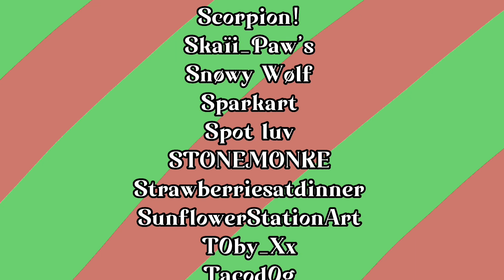Jingle Bell Rock // COMPLETE MAP // merry Christmas!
Wahoo! It’s complete! (Two days late but that’s okay!)
This took longer to edit because some parts weren’t going together smoothly (as in audio) so that took a little more time to fix
So sorry if some of your parts are off timing! It was hard to fix 😅

Anyways! Merry Christmas!

Participants:
Intro: Bailyisbored
1: Cyander
2: Sparkart
3: Birds of a Feather
4: Froggõ
5: Glimmerhop
6: Noahh.blossom
7: Eeveon Dulcinea
8: Moonotter
9: Skaïi_Paw’s
10: Skaïi_paw’s
11: Cyander
12: PiggyDrawsRoblox
13: Ambree
14: MangoLettuce
15: Jinchee
16: Luminax / Chill
17: MangoLettuce & Floofter
18: Tacod0g
19: STONEMONKE
20: GetClowned
21: Snøwy Wølf
22: Kiwitri
23: Artsyjvnk
24: Random_Stuffidk101
25: T0by_Xx
26: T0by_Xx
27: JLCERB OFFICAL STUDIOS
28: JLCERB OFFICAL STUDIOS
29: Artistic Noodlez
30: Artistic Noodlez
31: ScorpionZ (forgot to put the name In the vid)
32: Cheddar_inq
33: Puff Mare
34: Fishcat23
35: Strawberriesatdinner
36: Strawberriesatdinner
37: Spot luv
38: Spot luv
39: DarKatita
40: SunflowerStationArt
41: SunflowerStationArt
42: Random_Stuffidk101
Outro: Floofter (Gift For @BirdsofaFeather_Art @mangolettuce @KiwitriTheBirb @PuffSnuff @_Lexxi_ @berrycocoa5403 )
Credits: Floofter